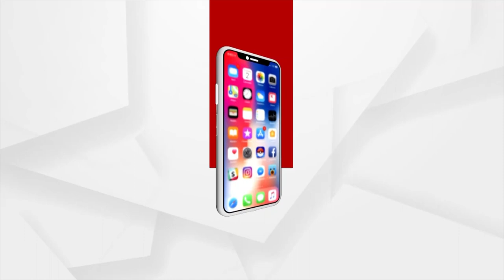ରାତି ପାହିଲେ ଘାରୁଛି ପାଣି ଚିନ୍ତା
ଲୋକଙ୍କୁ ପାନୀୟ ଜଳ ଯୋଗାଇବାକୁ ଗାଁ ଗାଁ ରେ କାର୍ଯ୍ୟକାରୀ ହେଉଛି ଅନେକ ପ୍ରକଳ୍ପ । ମାତ୍ର ଏବେ ବି ଜଳ କଷ୍ଟ ଭୋଗୁଛନ୍ତି କେନ୍ଦ୍ରାପଡା ଜିଲ୍ଲା ବଗଡା ପଞ୍ଚାୟତର କେଚେରିପଡା ଅଧିବାସୀ । ଦେଖିବା ଏହି ରିପୋର୍ଟ